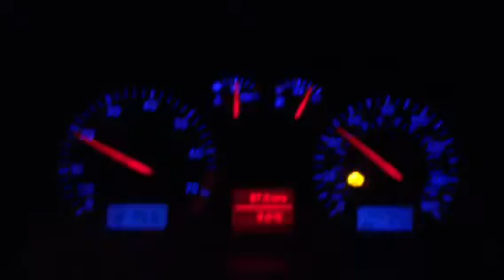Stars poem X X X